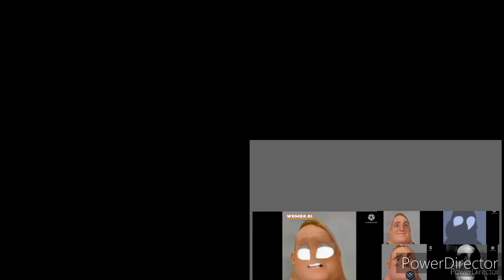mr incredible becoming 7 versions